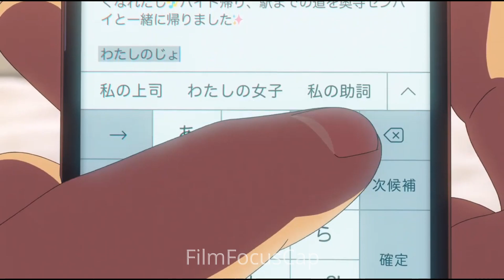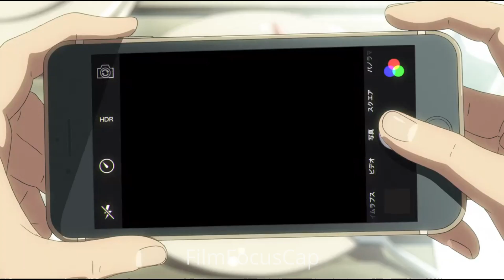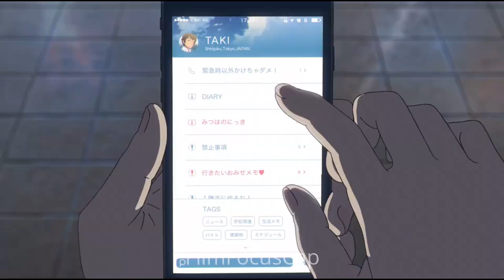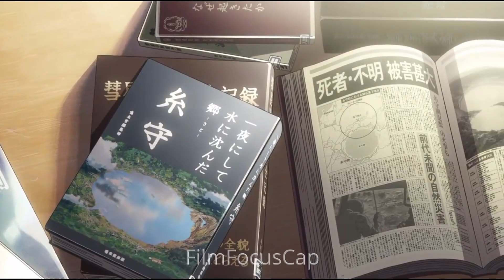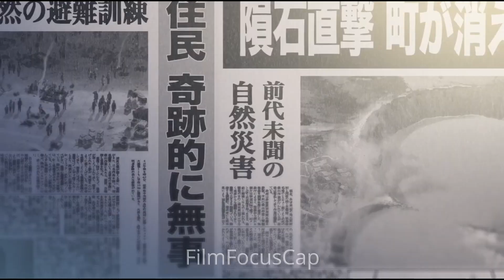When I Woke Up, I Was Her: A Sensual Tale of Body-Swapping Romance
"When I Woke Up, I Was Her: A Sensual Tale of Body-Swapping Romance" follows the story of two teenagers, Taki and Mitsuha, who mysteriously swap bodies during their dreams. Taki wakes up in Mitsuha's body, a girl living in a small town, while Mitsuha wakes up in Taki's body, a boy living in Tokyo. As they navigate each other's lives, they begin to develop a deeper understanding and appreciation of one another, which eventually leads to a romantic connection.

As Taki and Mitsuha continue to swap bodies, they become determined to meet in person and embark on a mission to find each other. However, their efforts are complicated by a supernatural event that threatens to keep them apart forever.

The movie is filled with beautiful animation and a stirring soundtrack, which help to evoke the emotional and sensual nature of Taki and Mitsuha's journey. As they grapple with the complexities of gender identity and the bonds of love, they discover that their connection transcends the boundaries of time and space.

In the end, "When I Woke Up, I Was Her: A Sensual Tale of Body-Swapping Romance" is a breathtaking and heartwarming movie that captures the power of love to overcome even the most impossible obstacles.